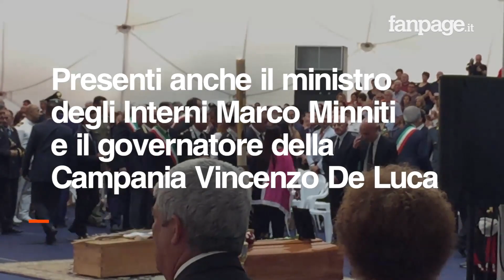Funerali per le vittime del terremoto a Ischia, il vescovo: "L'abusivismo non è la causa dei crolli"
Nel palazzetto dello sport di Ischia si sono svolti i funerali Lina Balestrieri e Marilena Romanini, morte a causa del terremoto. Un migliaio di persone hanno salutato le due donne. Il vescovo di Ischia, monsignor Pietro Lagnese, ha affermato nell'omelia che "l'abusivismo edilizio è presente sull'isola, lo sappiamo e ne siamo consapevoli, va combattuto ed affrontato ma non può essere considerato la causa dei crolli che hanno colpito edifici di non recente costruzione e chiese".

video di Mauro Pagnano